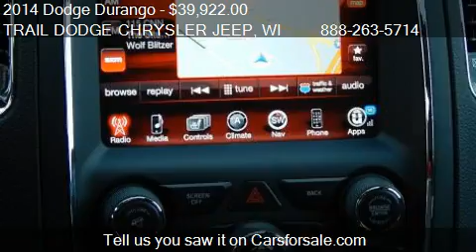2014 Dodge Durango Limited for sale in 2000 Stout St. Menomo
This 2014 Dodge Durango Limited is for sale in 2000 Stout St. Menomonie, WI 54751 at TRAIL DODGE CHRYSLER JEEP.
Engine: 6-Cylinder 3.6 6 Cyl.
Transmission: Automatic
Color: Silver
Mileage: 0
Contact TRAIL DODGE CHRYSLER JEEP Ask About No Obligation Showings up to 100 Miles 2000 Stout St. Menomonie, WI 54751 to test drive this 2014 Dodge Durango Limited today.